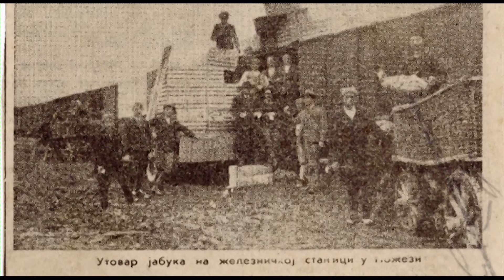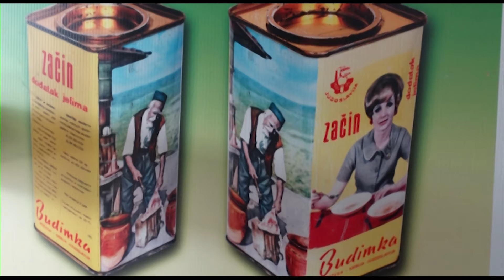TV 5 - Prvi "Jabuka fest" od sledeće subote u Požegi